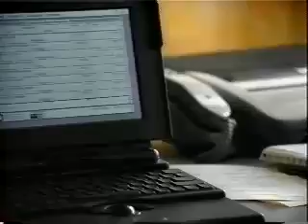Vintage Apple PowerBook Commercial | Caterer